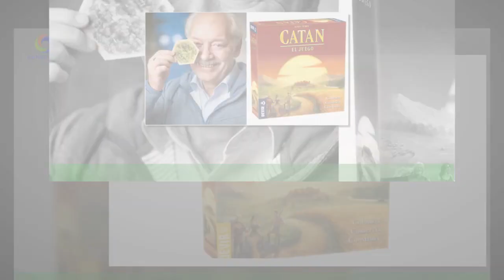Muere el creador de Catán, Teuber, a los 70 años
El diseñador del legendario juego de mesa Catan, Klaus Teuber, ha fallecido a los 70 años de edad como consecuencia de una enfermedad "breve y grave",según ha anunciado en una nota de prensa Catan Studios, la compañía que tiene los derechos del juego.Según las mismas fuentes, el creador falleció el pasado 1 de abril, y se la la circunstancia de que estaba en pleno desarrollo de nuevas versiones del juego preparadas para lanzar en navidades.